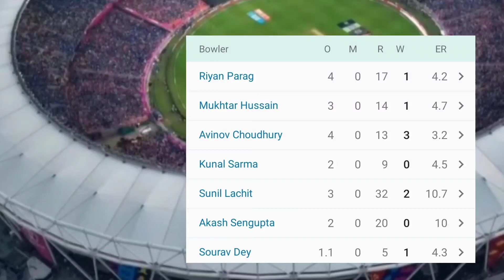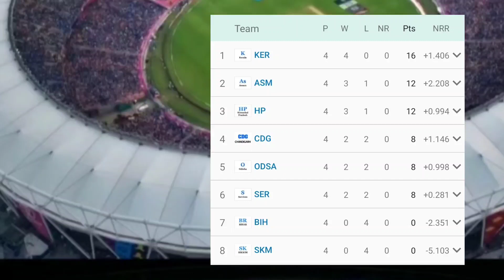অপ্ৰতিৰোধ্য ৰিয়ান পৰাগ | SMATত ছিক্কিমক হৰুৱাই সবল স্থিতিত অসম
Assam Cricket Team Beat Sikkim in SMAT | Riyan Parag 50